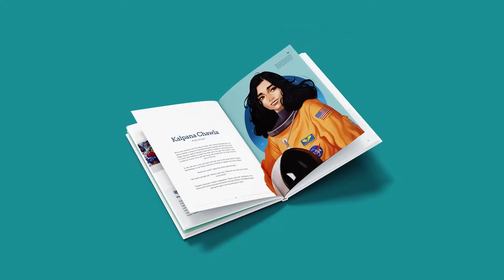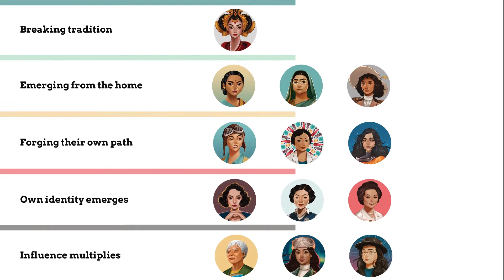KISS PAPERCUTS GOODBYE - Asian Women Who Pierced Through Their Confines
Our debut book, KISS PAPERCUTS GOODBYE, is a bold, immersive experience that reclaims the historical influence of Asian women and teens around the world who empowered themselves—and others—with permission and confidence to pierce through their confines.